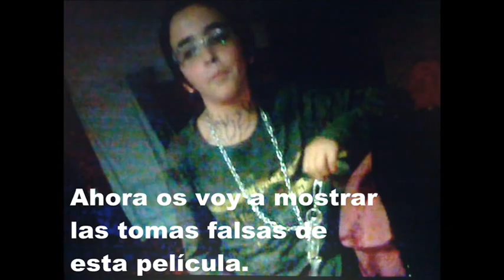Imitación de REC.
Lo hicimos hace unos años, estábamos aburridos sin saber que hacer, pero no hay nada mejor que hacer el gilipollas con tus amigos.